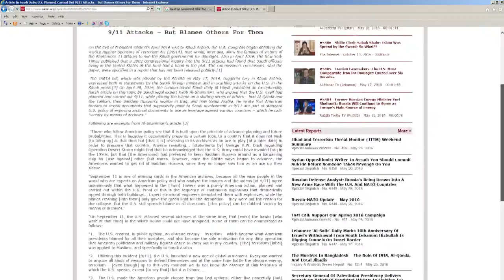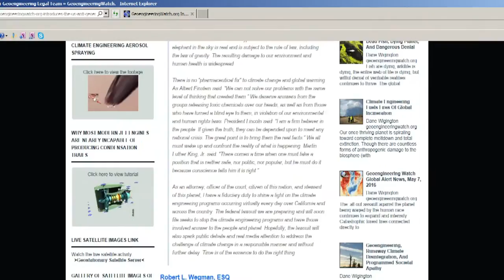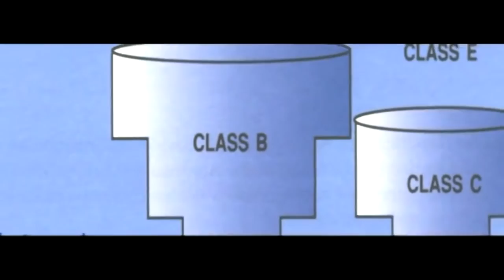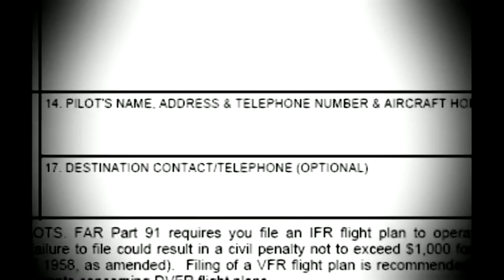Chemtrails Meets Pilots For 9/11 Truth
Video Courtesy Of Harold Saive.